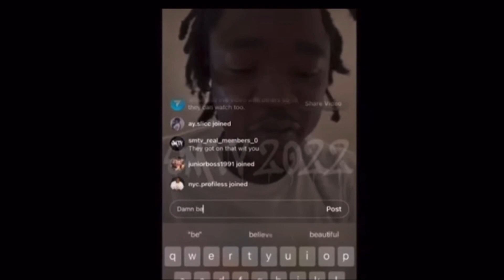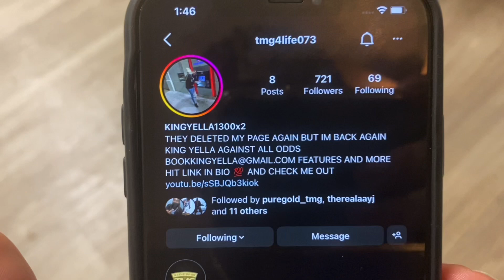KING YELLA & BILLIONAIRE BLACK ON TYMB FAYFAY GETTIN SHOT IN CHICAGO AND POLICE ASKIN DID 63rd DO IT